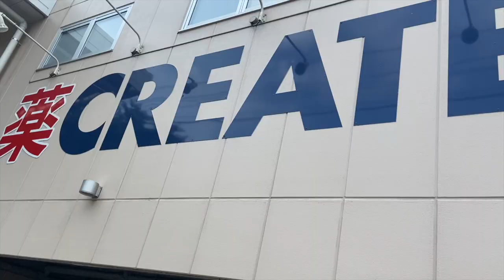A busy day in my life @ Japan 🇯🇵 |useful information for engineering students|japan telugu vlogs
Link for engineering students:
Vasudha Rani vaddadi

Facebook id:reshma telugu channel-japan